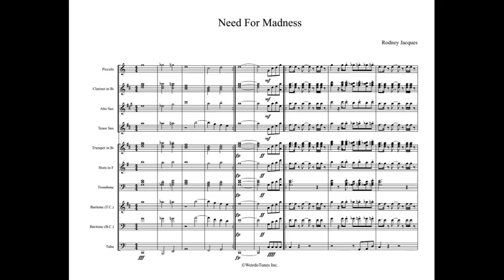Need For Madness Mash Up Full Display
Arrangement Type: Mash Up

WeirdoTunes Inc.